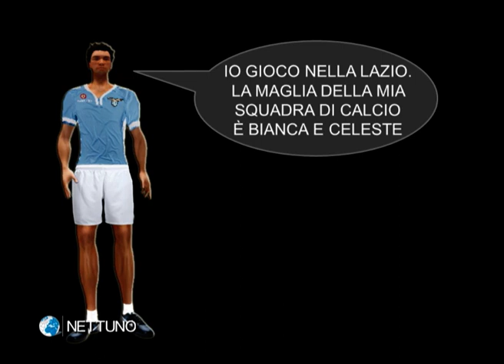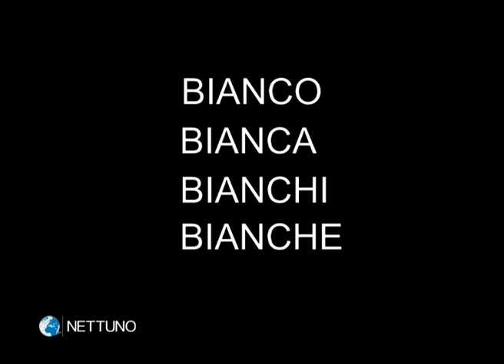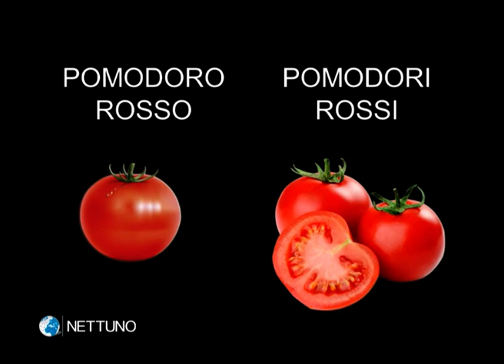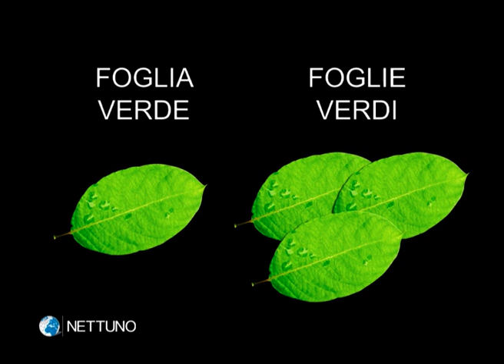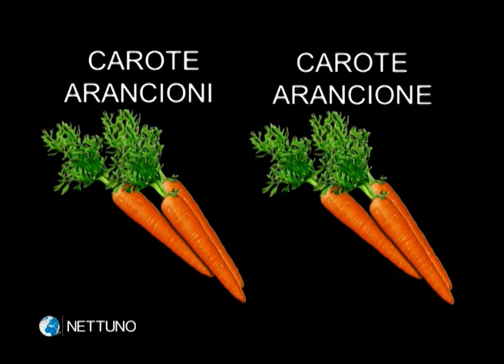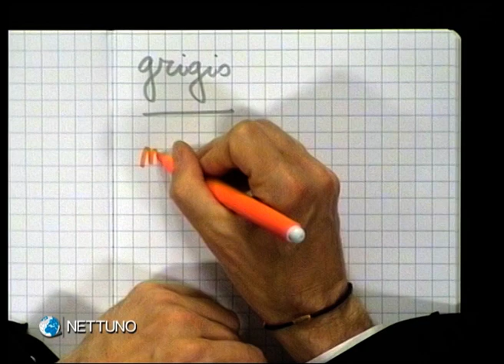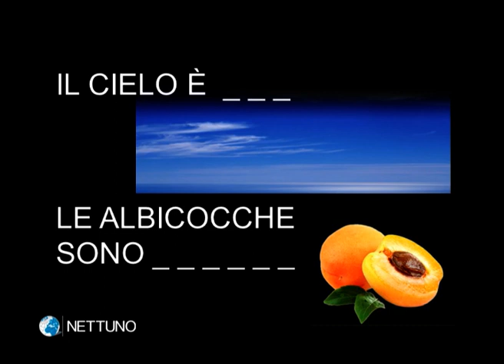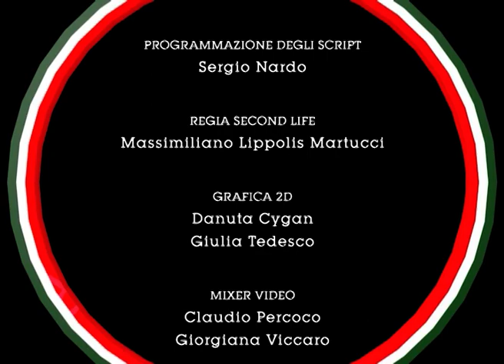EDUCAITALIA, L'Italia che Educa - Lezione n. 18: Aggettivi Qualificativi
EducaItalia, L'Italia che Educa. Corso di Alfabetizzazione in Italiano, composto da 80 videolezioni, realizzato dal Consorzio NETTUNO - Network Telematico per l'Università Ovunque - in collaborazione con l'associazione ARCI.

Il modello psicopedagogico adottato è stato ideato da Maria Amata Garito ed unisce il metodo sintetico con quello analitico globale.

Il docente video, il prof. Massimo Arcangeli, guida passo passo l’allievo all’apprendimento dell’italiano illustrandone l’alfabeto, facendone vedere le modalità di scrittura, spiegandone le strutture grammaticali. Al centro delle videolezioni, ci sono le parole e le singole lettere che le compongono rappresentate dalle immagini corrispondenti.

Le videolezioni sono trasmesse anche sul canale digitale via satellite uninettunouniversity.tv o visibile sulla piattaforma Sky 812 e su TV Sat 701.